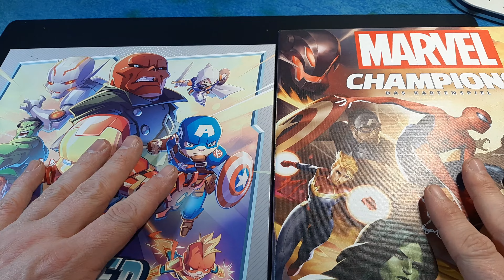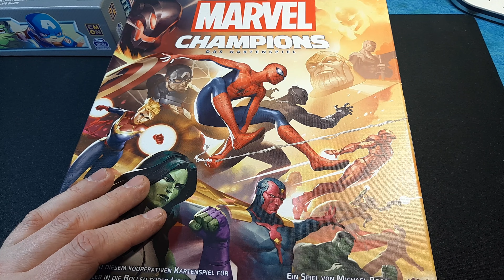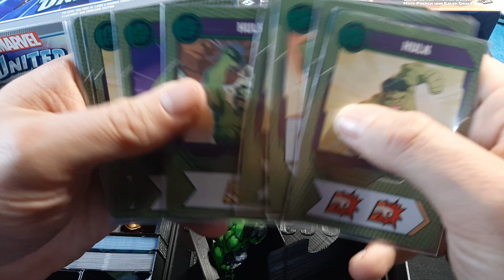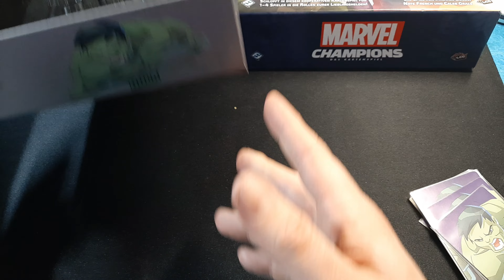Mordor vs Isengart vs Die Gefaehrten Herr der Ringe Middle Earth Battlereport (DEUTSCH)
Hier wollt uns einen ausgeben dann schaut mal hier vorbei. Jede Spende fliesst in den Kanal:

Hier könnt ihr uns unterstützen und dabei coole Promos bekommen

Wer mehr über unseren Kanal wissen möchte ihr findet uns auch unter

Freuen uns natürlich über jedes Abo oder jede Konstruktive Kritik das wir uns stets verbessern können 😊Nun viel Spaß euch

xxxxxxxxxxxxxxxxxxxxxxxxxxxxxxxxxxxxxxxxxxxxxxxxxxxxxxxxxxxxxxxxxxxx
xxxxxxxxxxxxxxxxxxxxxxxxxxxxxxxxxxxxxxxxxxxxxxxxxxxxxxxxxxxxxxxxxxxx